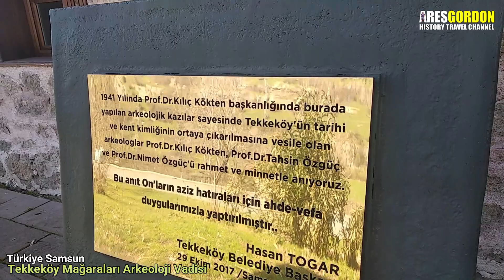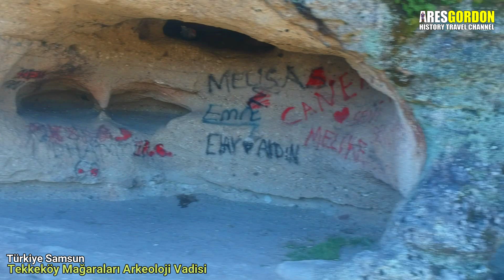Tekkeköy Mağaraları Arkeoloji Vadisi - Dron Çekimi (Drone Recording with English subtitle)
Tekkeköy Mağaraları Arkeoloji Vadisi, Samsun'un Tekkeköy ilçesinde yer alan ve yerleşim geçmişi Eski Taş Çağına dek uzanan arkeolojik sit alanı.

1941'de ilk kez İsmail Kılıç Kökten başkanlığındaki bir heyet tarafından araştırılmaya başlanan vadide çok sayıda tarih öncesi mağara, sığınak ve düz yerleşim yeri keşfedilmiştir. Geçmişi Eski Taş Çağına dek uzanan buluntular arasında taş yontma yöntemiyle elde edilen ok ve mızrak uçları ile baltalar, kesici ve kazıyıcı aletler de yer almaktadır. Eski Taş Çağı aletlerinin yanı sıra Tunç Çağına ait çömlek, küpe, bilezik ve iğne benzeri gereçler de bulunmuştur. Bu buluntuların biçim ve teknikleri Orta Anadolu seviyesinde olmakla birlikte kemikten elde edilmiş aletler Orta Anadolu ve Batı Anadolu'da bulunan benzerlerinde ileri bir seviyededir.

Çınarcık Vadisi ve Fındıcak Vadisi'nin birleştiği noktada yer alan ve Delikli Kaya adı ile bilinen kaya kütlesinde keşfedilen basamakların teknik ve biçimsel incelemeleri ile bu noktada bir Frig kalesi bulunduğu saptanmıştır. Bu kalenin ufak çaptaki bir uç kalesi olduğu ve haberleşme amacıyla kullanıldığı düşünülmektedir. Yine vadide bir Hitit yolu da tespit edilmiş, bu yolun üst düzey Hitit yöneticileri tarafından seremoni yolu olarak kullanıldığı tahmin edilmektedir.

Ayrıca vadide Orta Taş Çağı ve Erken Tunç Çağı ile Hititlere ait birçok bulgu da araştırmalar sırasında elde edilmiştir. Vadide elde edilen buluntular Samsun Arkeoloji ve Etnografya Müzesinde muhafaza edilmektedir.

Vadide yer alan mağaralarda keşfedilen ve MÖ 60.000 ila MÖ 15.000 yılları arasına tarihlendirilen Eski Taş Çağı katmanı Karadeniz Bölgesi'nin en eski yerleşim yeridir. Mağara yerleşiminde yaşayan bu ilk insanlar topluluk bilinci gelişmemiş ve henüz üretici pozisyonuna geçmemiş topluluklardı.

1977 yılında sit alanı ilan edilen Tekkeköy Mağaraları'nda son yıllarda turizm ekonomisine kazandırılması amacıyla çalışmalar yapılmış ve 2013 yaz turizm sezonunda ziyaretçilere açılmıştır. Turizme açıldıktan sonra mağaralar Fransız arkeologların da dikkatini çekmiştir. 360.000 m2'lik alana bir yayılan mağaraların yalnızca 96.000m2'lik bir kısmı ziyaretçilere açılmış olsa da gelecek dönemde tüm alanların düzenlemesinin yapılması planlanmaktadır. Ayrıca mağaraların çevresinde Hitit yolu, Frig kalesi kalıntıları ve eski Rum evleri de bulunmaktadır. Hitit Yolu ve Frig kalesi kalıntıları için bir çalışma yapılmamakla beraber eski Rum evlerinin restore edilerek ziyaretçilere açılması planlanmaktadır. Bu evlerin üçü restore edilmiş olup yalnızca biri faaliyettedir.

1 Mart 2014 tarihinde Tekkeköy Mağaraları Arkeoloji Vadisi içerisindeki üç tescilli eski Rum evinden birisinin restore edilmesiyle oluşturulan Tekkeköy Mağaraları Arkeoloji Vadisi Müze Evinde mağara ve çevresindeki hayata dair malzemeler, mağaralardaki kazılarda ele geçirilen çanak çömlek parçaları ve heykeller yer almaktadır. Türkiye'nin ilk imitasyon müzesi olan[9] müze evin bu adla bilinmesinin nedeni sergilenen malzemelerin buluntular temel alınarak birebir benzerlerinin müze için özel olarak üretilmesidir. Müzenin yıllık ziyaretçi ortalaması 180 bin kişidir.

Haziran 2017'den itibaren yine vadideki tarihî evlerden birinin restore edilmesiyle projelendirilen Ekolojik Oyuncak Müzesinin çalışmaları devam ediyor olup Eylül 2018'de açılması plânlanmaktadır.